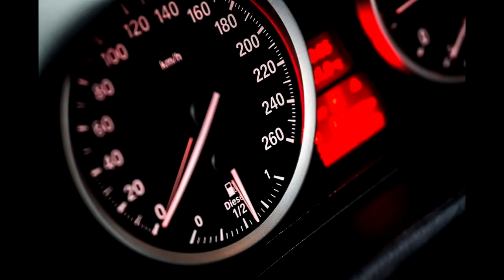광고! 저작권! 없는 [ 일렉트로닉,힙합,EDM ] 배경 음악 / 드라이브음악 / 운전할때음악 / 운동할때음악 / 카페음악 / 신나는음악/ 운동음악 / 산책음악 / 행사음악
광고 없는 [ 일렉트로닉,힙합,EDM ] 배경 음악 한시간 듣기 / 드라이브음악 / 운전할때음악 / 운동할때음악 / 카페음악 / 신나는음악/ 운동음악 / 산책음악 / 행사음악